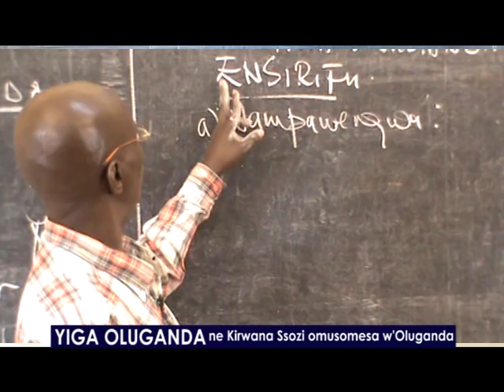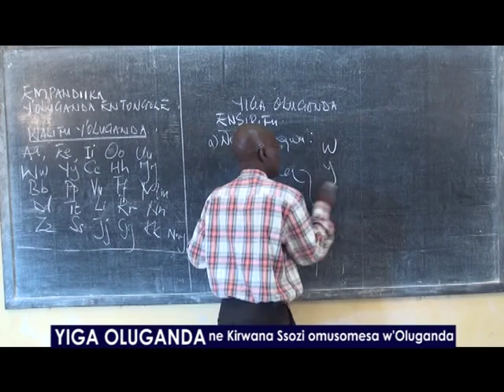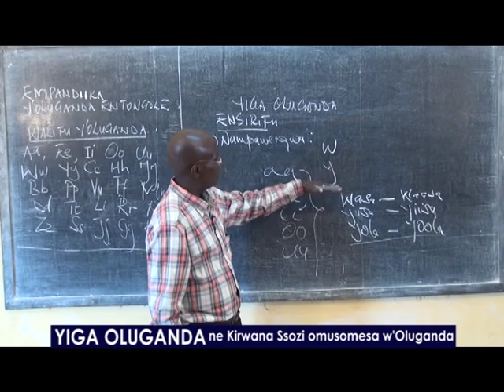Yiga Oluganda: ENSIRIFU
Nampawengwa